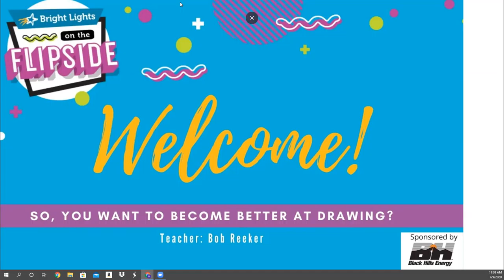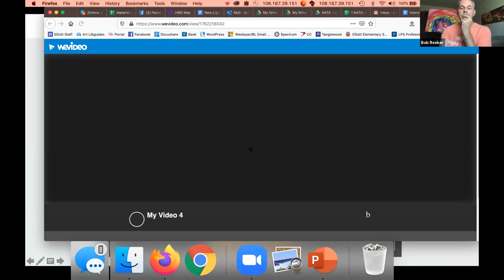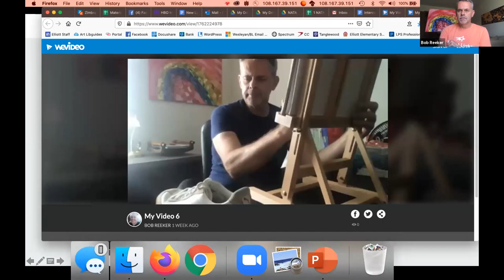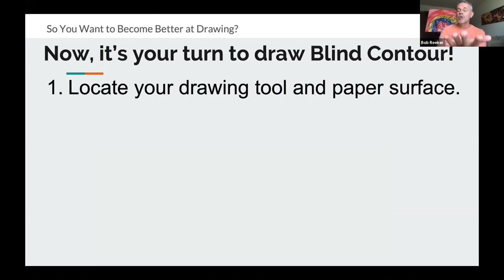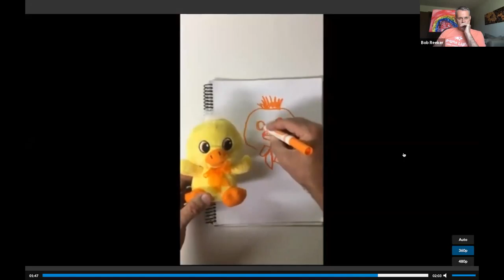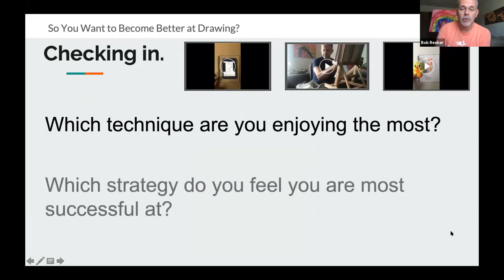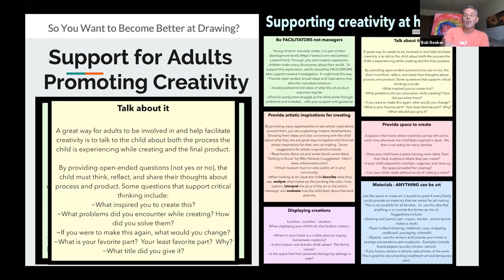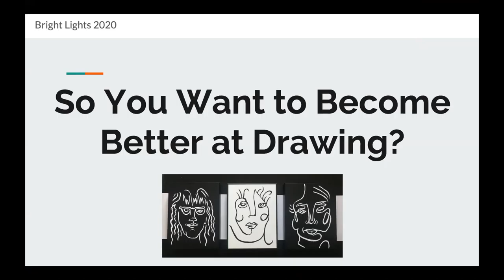Flipside 2020: So, You Want to Become Better at Drawing?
We are flipping things around for Summer 2020!
Join us on the Flipside in "So, You Want to Become Better at Drawing?" virtual camp.

We are all born with an interest to create -- music, writing, food, dance, art, and others. And with anything we enjoy and have an interest in, we must practice to improve! In this camp, you will learn and practice several strategies put forth by researcher Betty Edwards that will help improve your observation skills and drawing ability. Students will explore three different drawing strategies: upside-down drawing, blind contour and continuous line contour. With practice, you too can be a better drawer!

Suggested grades completed: 3-5
Taught by Bob Reeker, Elliott Elementary School K-5 Visual Arts Specialist

For more information on our summer learning camps, the mission of our non-profit or to donate, please visit BrightLights.org.